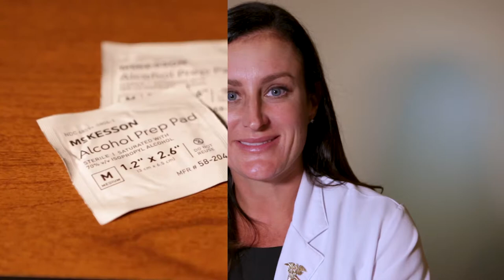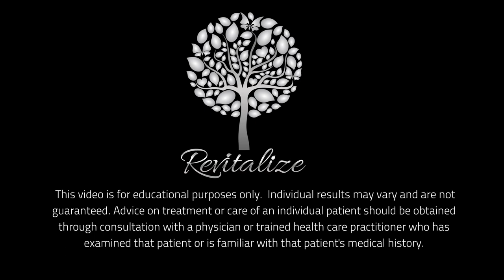Intracavernosal Penile Injection Therapy Demonstration for Erectile Dysfunction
A description and demonstration of how an intracavernosal penile injection is done to help treat erectile dysfunction. This procedure can help provide a firmer, longer lasting erection and is the most effective, non-surgical treatment for erectile dysfunction.

Produced for Revitalize Lounge in Fort Myers, FL by Johnson Productions.